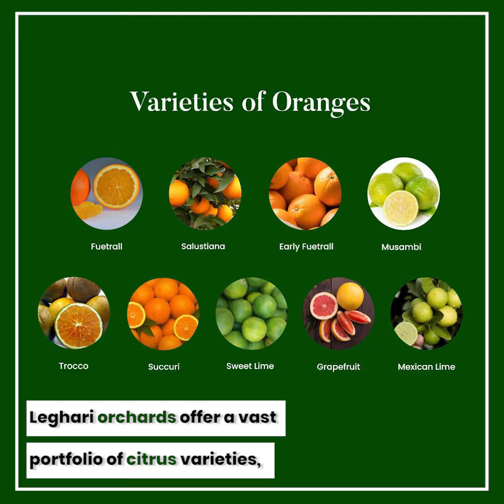Leghari Orchards in Dera Ghazi Khan!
The Leghari Group has worked strenuously to convert the barren sand dunes of DG Khan into fruitful Orchards. This not only gave birth to the trend of orchard farming in DG Khan but also positively contributed to the climate.